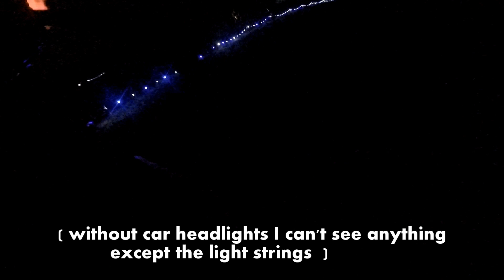Rotten Gord Cam - Oct 26/21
"The Fall"
This was a quieter night with a more subdued crowd but I did get some good reactions. More importantly the camera catches me doing a full face plant tripping in ankle deep mud. Amazingly nothing on the costume or myself broke.  When there are no car headlights I cant see anything at all so my own fault for wandering to a section I had not been to before.